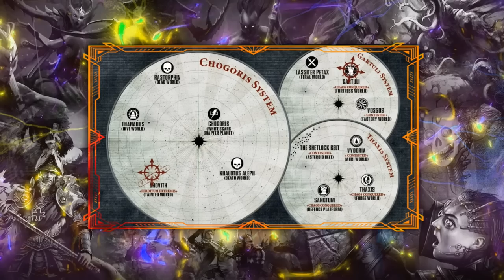THE WHITE SCARS : TONIGHT ON TOP GEAR! | Beginner to Expert Podcast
Today on the Beginner to Expert Podcast the Lorecrimes team discuss the deeds of The White Scars!

With Colin (@pancreasnowork9939) explaining the basics and Andy (@TheRemembrancer) elucidating the full-depth of the topic; we discover the history, customs and deeds of the 5th Legion.